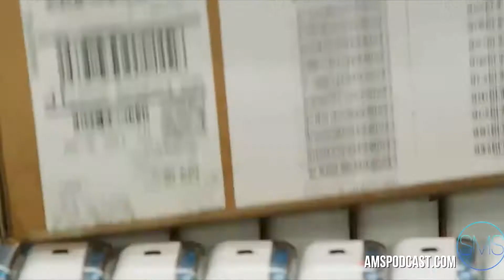Two Business Types: Unicorns vs. Cockroaches